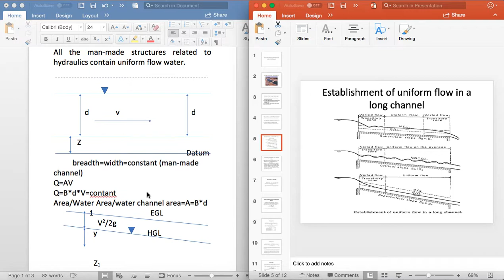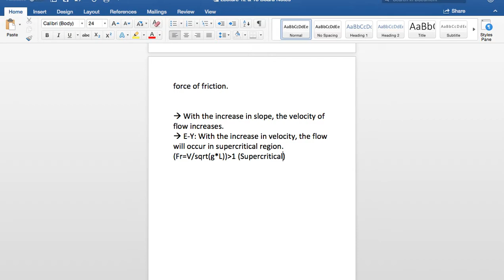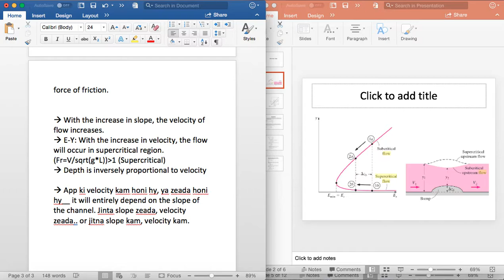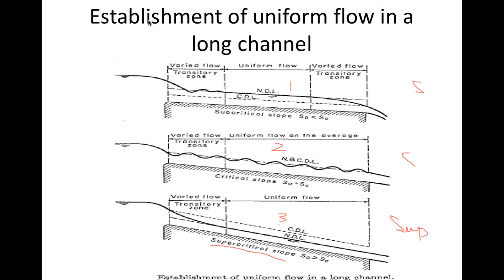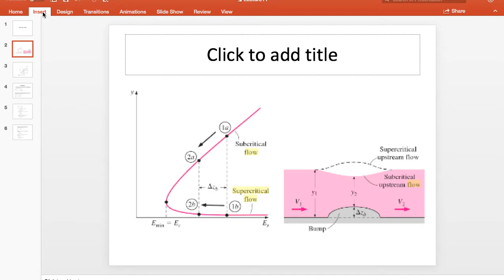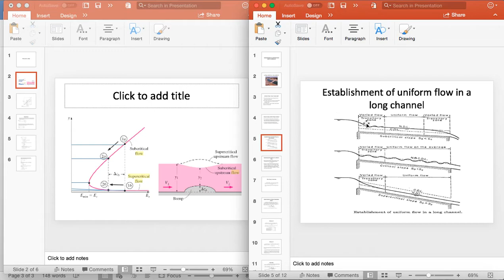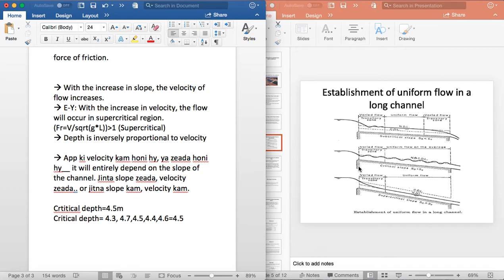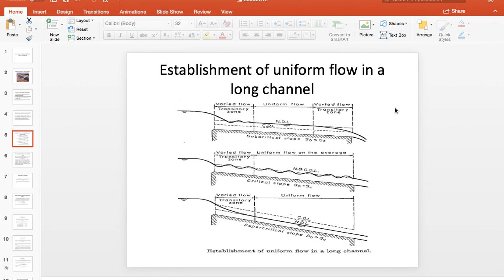Lecture 12 & 13 Part 3 OCH